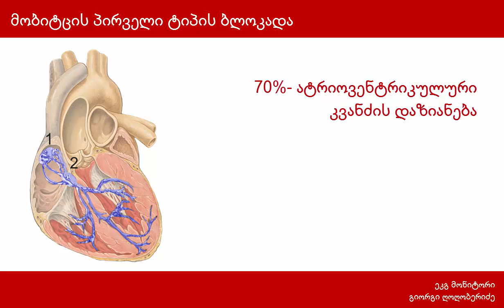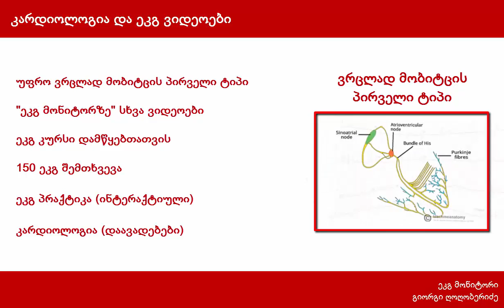მობიტცის პირველი ტიპი (მეორე ხარისხის ატრიოვენტრიკულური ბლოკადა, მობიტცი I) ვენკებახის ფენომენი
ეკგ სახელმძღვანელო მალე ხელმისაწვდომი იქნება ამ ბმულზე:

ჩემი ფბ-პროფილი, თუკი შეკითხვები, იდეები გექნებათ
ეკგ მონიტორი - გიორგი ღოღობერიძე

მობიტცის პირველი ტიპი (მეორე ხარისხის ატრიოვენტრიკულური ბლოკადა, მობიტცი I) - ეკგ მონიტორი / EKG MONITORI
 მობიტცი პირველი (მობიტცი ერთი)- მეორე ხარისხის ავ ბლოკადა, ტიპი ერთი. ვენკებაქის პერიოდულობა (არასწორია ვენკებახის პერიოდულობა).
ახასიათებს: PR ინტერვალის გახანგრძლივება გულის ყოველ ციკლში. PR ინტერვალის გახანგრძლივებას ვენკებაქის ფენომენი ეწოდება (და არა- ვენკებახის ფენომენი). მაქსიმალურ გახანგრძლივებას პარკუჭოვანი კომპლექსის გამოვარდნა მოყვება.
მობიტცი ერთის მართვა: ატროპინი (მ-ქოლინობლოკატორი, ანტიქოლინერგული, პარასიმპათოლიზური) და იზოპროტერენოლი (იზოპრენალინი, იზუპრელი)- არასელექციური ბეტა-აგონისტი.  მათი გამოყენება არ შეიძლება მიოკარდიუმის ქვედა კედლის ინფარქტის დროს.
ვოლდამერ მობიტცი რუსი ექიმი იყო, რომელმაც სახელი გერმანიაში გაითქვა ბლოკადების შესწავლით.
ფი-არ ინტერვალის თანდათანობით, პროგრესულ გახანგრძლივებას სამოილოვ-ვენკებაქის  ან უბრალოდ ვენკებაქის ფენომენი ეწოდება. ჰოლანდიელი ფიზიოლოგისა და ანატომის- კარელ ფრედერიკ ვენკებაქის საპატივცემულად. ქართულ ლიტერატურაში არსებული ტერმინი „ვენკენბახი“ არასწორია.
მიზეზები:
• ანთებითი დაავადებები: ენდოკარდიტი, მიოკარდიტი, ლაიმის დაავადება, მწვავე რევმატული ცხელება;
• ინფილტრაციული დაავადებები: ამილოიდოზი, ჰემოქრომატოზი, სარკოიდოზი.
• მეტაბოლური დაავადებები: ჰიპერკალიემია, ჰიმერმაგნიემია, ადისონის დაავადება, ჰიპერთირეოიდიზმი, მიქსედემა, თირეოტოქსიკური პერიოდული პარალიზი
• კოლაგენური დაავადებები: მაანკოლოზებელი სპონდილიტი, დერმატომიოზიტი, რევმატოიდური ართრიტი, სკლეროდერმა, სისტემური წითელი მგლურა, რეიტერის სინდრომი, შემაერთებელი ქსოვილის შერეული დაავადება.
• ეთანოლით მწვავე ინტოქსიკაცია;
• გულის სიმსივნეები (მიქსომა, რაბდომიომა).
mobitz I, mobitzi erti (meore xarisxis atrioventrikuluri blokada), arasruli atrioventrikuluri blokada, venkebaxis fenomeni, venkebaqis perioduloba. atropini. izoproterenoli (izoprenali, izupreli).